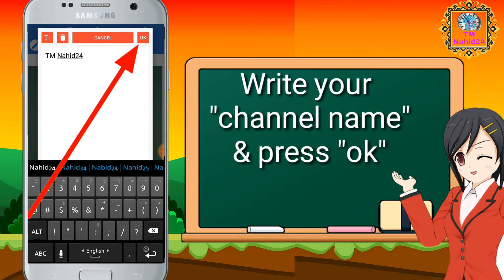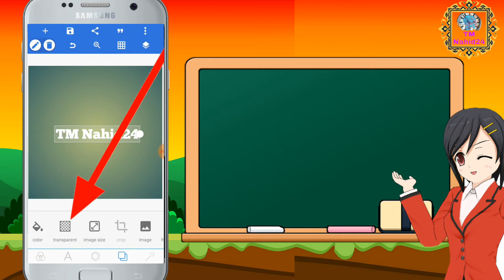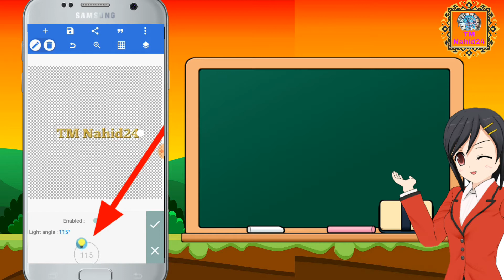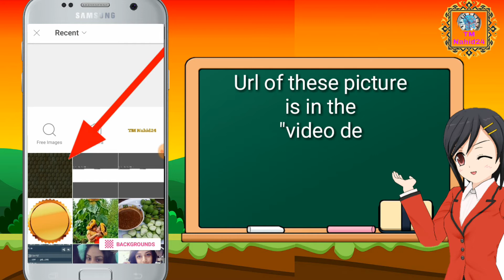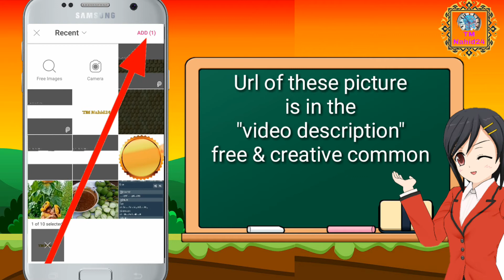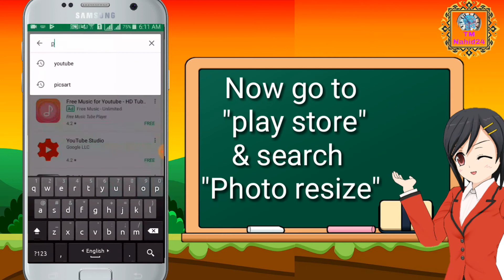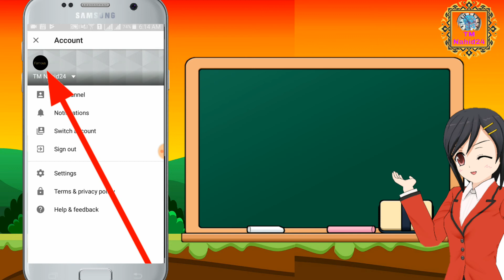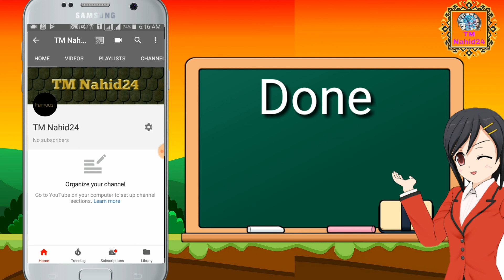how to make youtube channel art/banner on Android || Nahid Hasan Munna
Nahid Hasan Munna